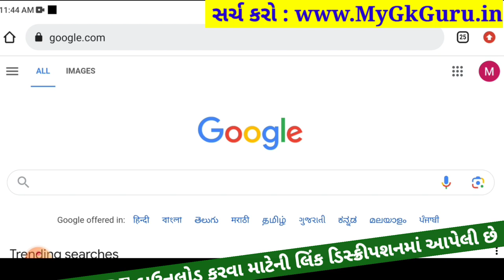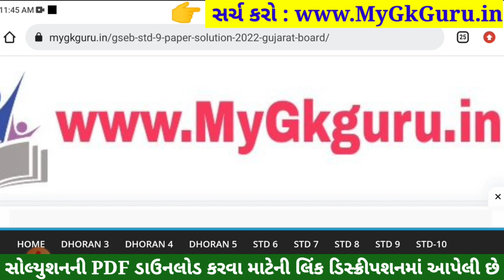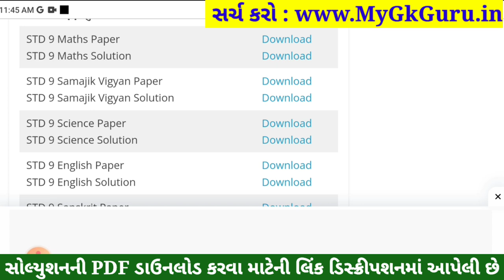STD 9 Maths Paper Solution 2023 50 Marks, STD 9 Maths Pratham Pariksha Paper Solution 2023, Ganit